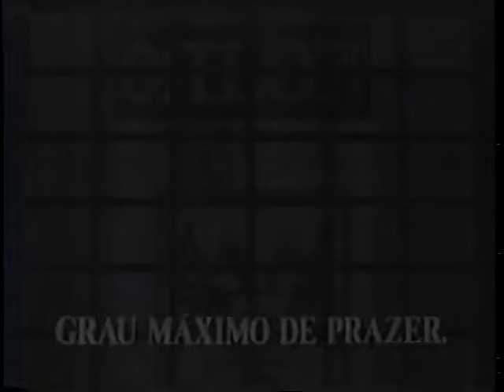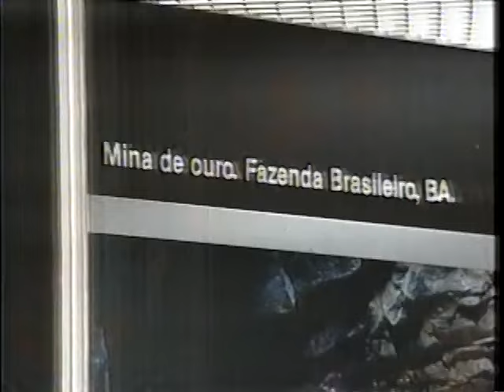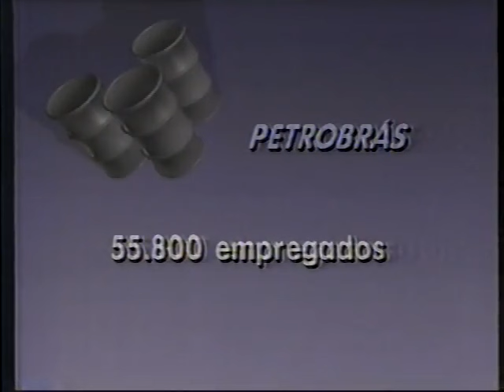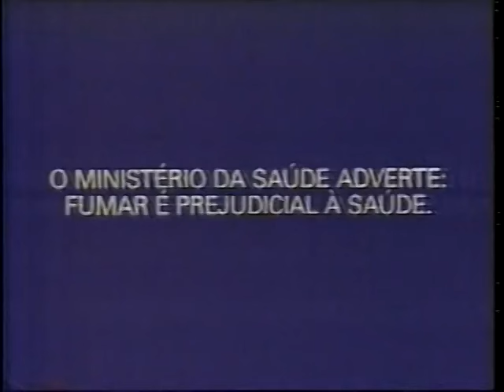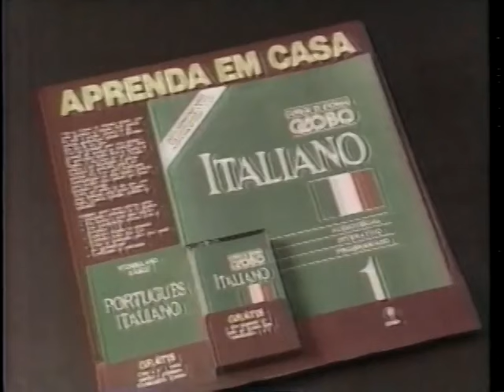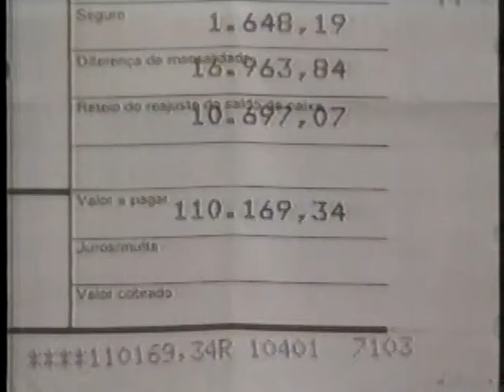Jornal da Globo - 25/03/1991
Há 33 anos, coladinho no oscar.